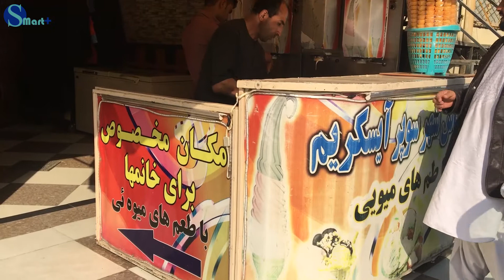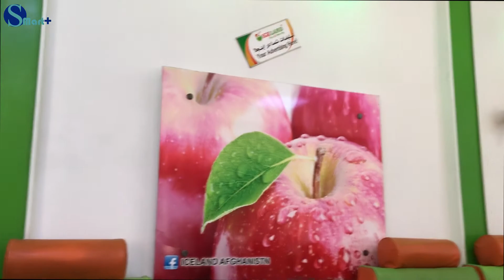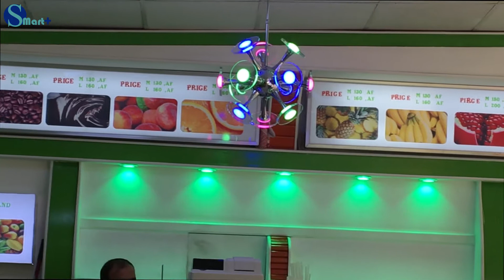Afghanistan Street Deserts | Ice Cream & Juice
آیسکریم بهارستان یا جوس قهوه یی آیسلند شهر نو؟